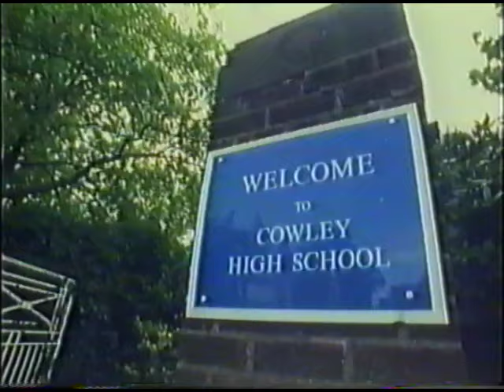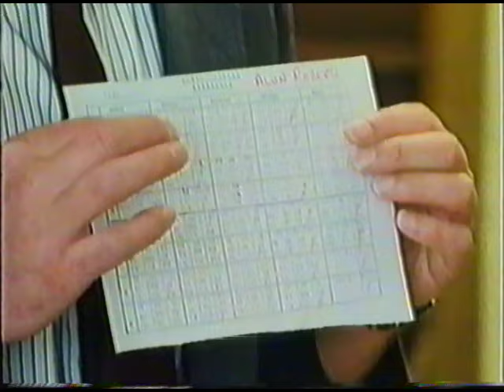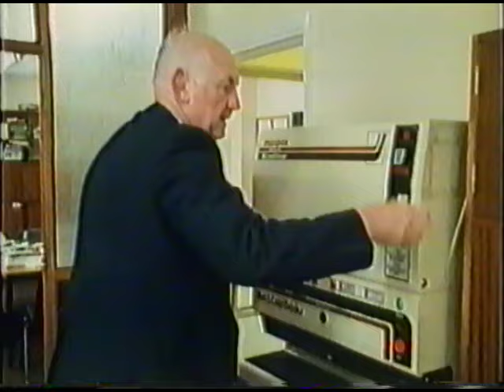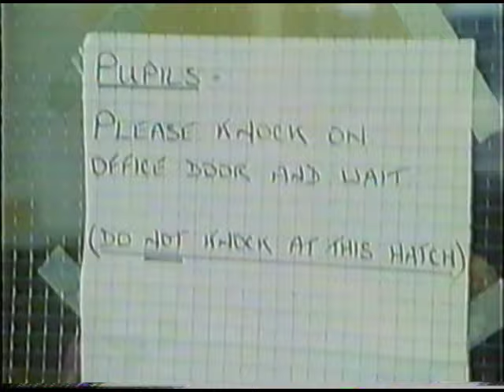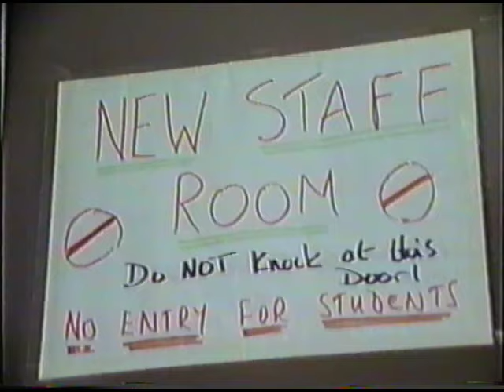Cowley High - Series1 Ep1 1992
Cowley High - Series 1 Ep1 of 6   1992

              Electronic - Lean To The Inside

Filmed during the Autumn/Winter Term of 1992
Converted from VHS, here is the first episode of the first series of the fly-on-the wall documentary filmed around Cowley High School, St.Helens, Merseyside in the early 90s.

These memories are too good to be locked up and left in storage.
It's hard to believe it actually happened! It feels like just yesterday.
Hope it brings back lots of good memories to you and your family and friends :)

Apologies - there is an occasional blue “flicker” every so often during the picture (not sound) quality - this is, what seems an unavoidable problem with the convertor kit I have.